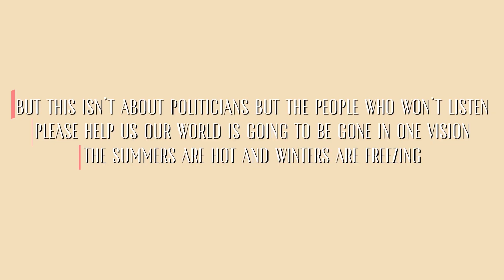AP LANG FINAL PROJECT